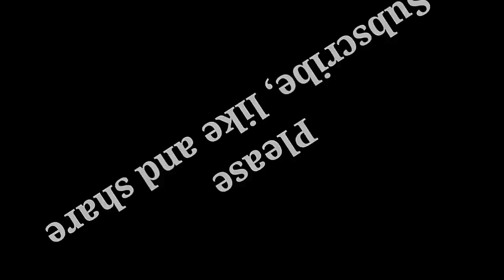Caukrim = Cincau Es Krim yang Menyegarkan 😋